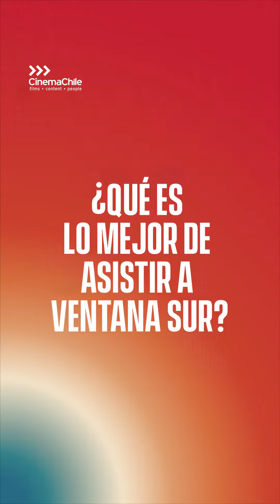Carlos Ulisse de Dinogorila Creative Lab presente en Ventana Sur 2023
Más info en: Cinemachile.cl